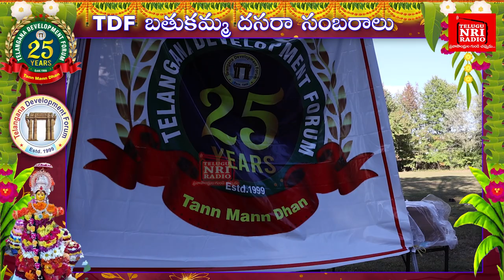TDF Bathukamma Dasara Sambaralu 2024 || Telugu NRI Radio